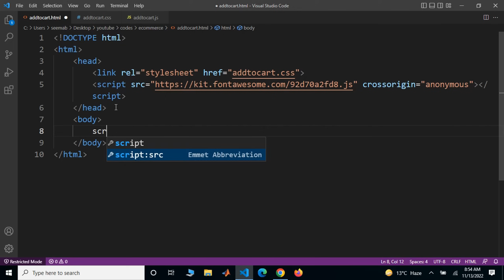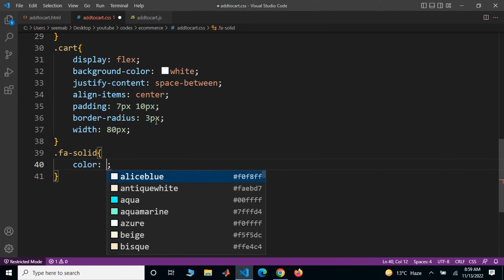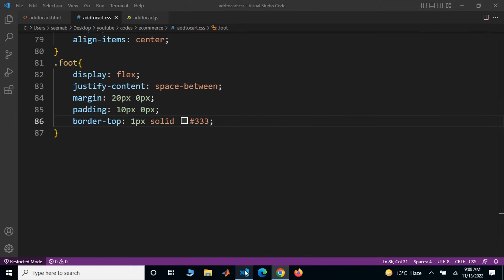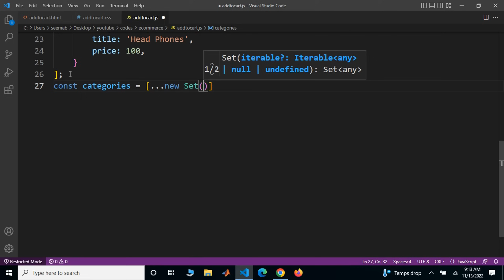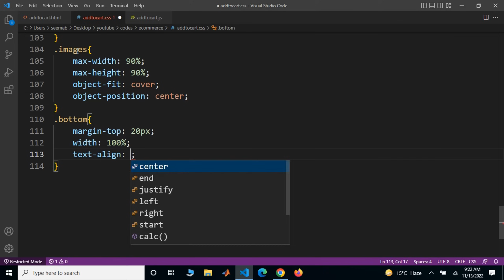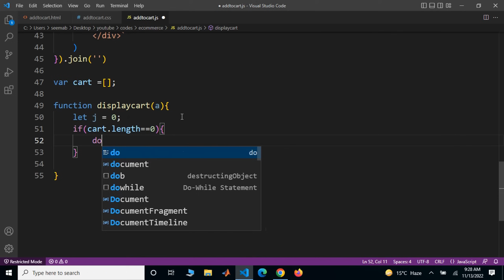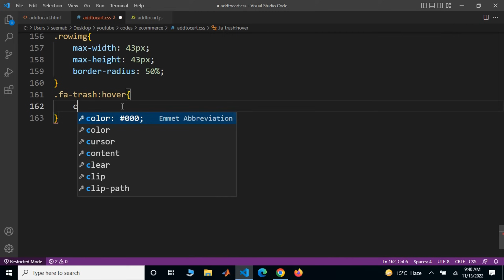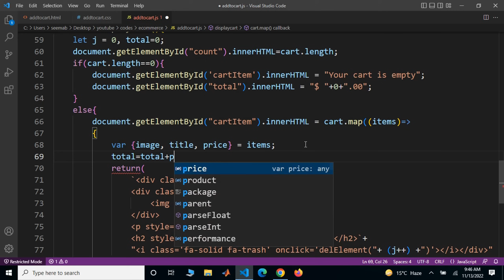Ecommerce Website | Add to Cart | Delete from Cart | HTML, CSS & JavaScript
In this video, you'll learn how to create the core functionalities of an eCommerce website, focusing on adding and deleting items from the cart using HTML, CSS, and JavaScript. We'll walk through the process of designing a clean and interactive user interface, implementing dynamic cart functionality with JavaScript, and ensuring a seamless user experience.